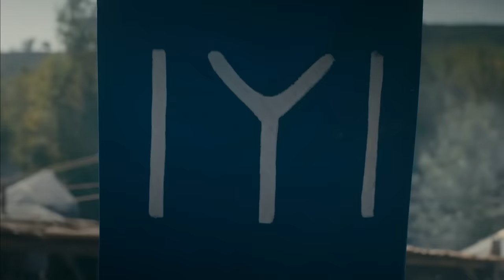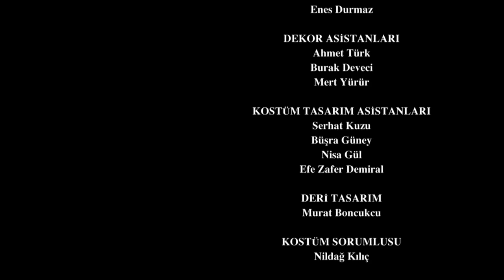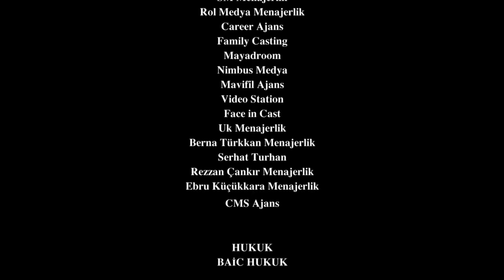Resurrection: Ertuğrul | Episode 299